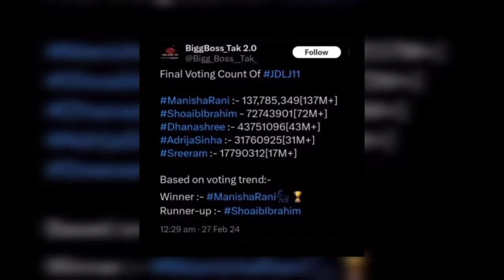Jhalak dikhhla jaa S 11 Winner name announced | Manisha Rani lift Jhalak Trophy